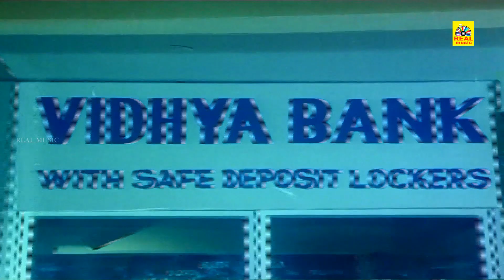சோகத்தை மறந்து வயிறு குலுங்க சிரிக்க இந்த காமெடி-யை பாருங்கள்பாக்யராஜ் Rudra Bank Robbery காமெடி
Written by Ilavarasan
Screenplay by K. Bhagyaraj
Produced by V.Viswanthan
Starring K. Bhagyaraj
Gautami
Lakshmi
Mansoor Ali Khan
Cinematography V. Ramesh Babu
Edited by M. V. Natarajan
Production
company
Sree Rajeswari Creations
Release date
5 November 1991
Country India
Language Tamil

©TamilFilmJunction ✅